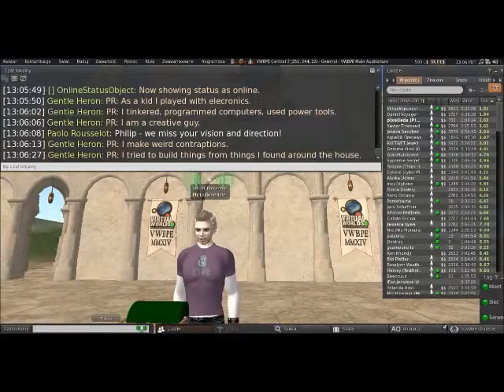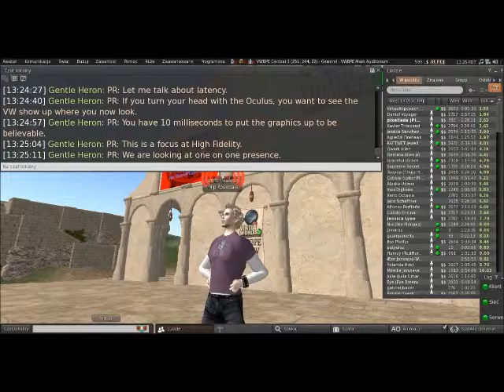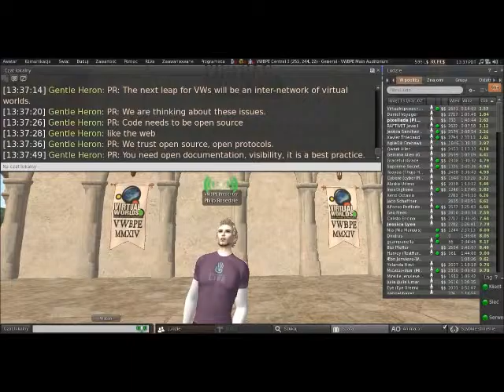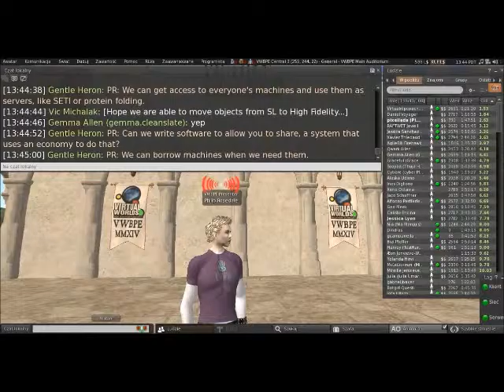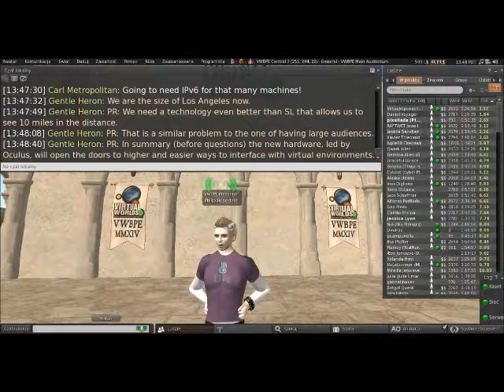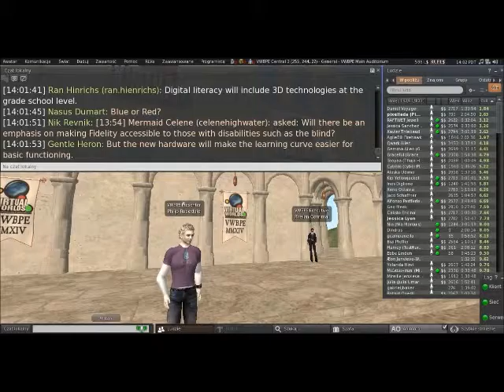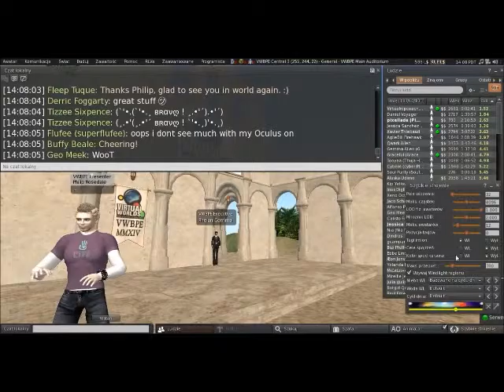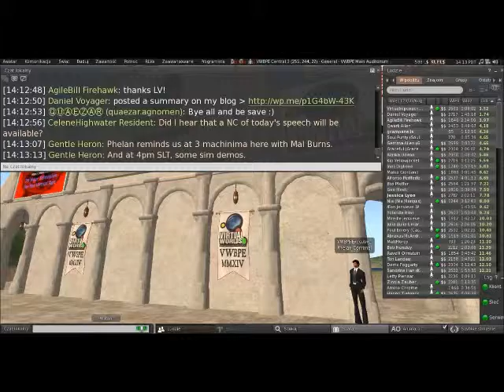Second Life Virtual Worlds Best Practices in Education Conference 2014 Philip Rosedale 1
Virtual Worlds Best Practices in Education Conference: VWBPE14. Speech of the Philip Rosedale, founder of Second Life virtual world.